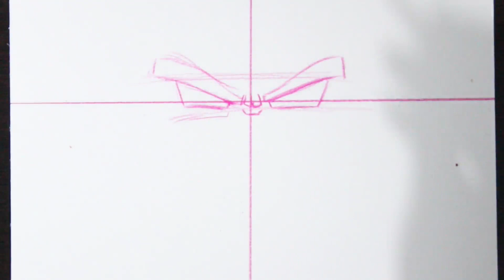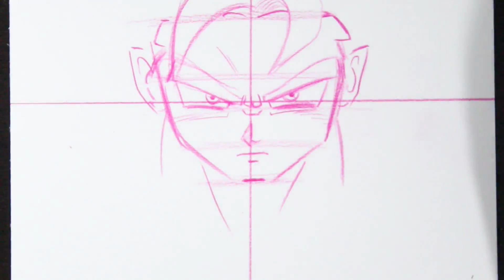Comment dessiner Vegetto ベジット | Dragon Ball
Vegetto (ベジット, Bejitto?), également connu sous Vegerot ou Végéku dans les versions antérieures et françaises de l’anime Dragon Ball Z, doublé par Ryō Horikawa et Masako Nozawa en japonais et Éric Legrand et Patrick Borg en français, apparaît pour la première fois dans le manga Dragon Ball en 1984.

Il résulte de la fusion entre Son Goku et Vegeta grâce aux potalas. Cette méthode de fusion, originellement réservée aux Kaio Shin, est plus puissante que la fusion inventée par les habitants de la planète Métamol, qui est pratiquée par Trunks et Son Goten.

Dans Super Dragon Ball Heroes, il dispose pour la première fois d'une forme en Super Saiyan.

Vegetto dispose d'une énorme puissance et en fait la démonstration en démolissant Boo. En effet, Boo, qui a pourtant absorbé Son Gohan, Son Goten, Trunks (ces deux derniers ayant fusionné avant d’être absorbés par le monstre, mais le temps de la fusion étant écoulé, Boo perd de la puissance et est contraint d'absorber Son Gohan) et Piccolo, est impuissant face à ce guerrier. Lors de leur combat, Vegetto se moque constamment de son adversaire, ce combat étant pour lui un divertissement.

PAPIER CANSON BANDES DESSINÉE
9in x 12in (22,9 cm x 30,5 cm)

caméra CANON REBEL EOS T6
EFS 18 - 55mm

ow 図

(Comment dessiner) (How to draw) (Cómo dibujar) (Como desenhar) (Как нарисовать)